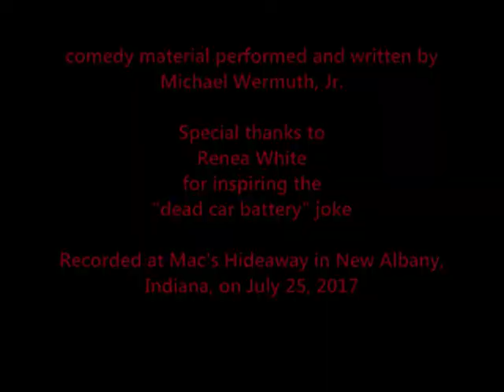Michael Wermuth, Jr. - Live at Mac's Hideaway 7-25-2017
In a live performance, Michael Wermuth, Jr. does several "Things I Wonder" segments in addition to providing some "Wermuth Wisdom", a list of the top ten best ways to eat a Reese's, talks about his Pun Party, talks about a friend who got his wife pregnant, and talks about being bothered by people who ask him for money, among other material.